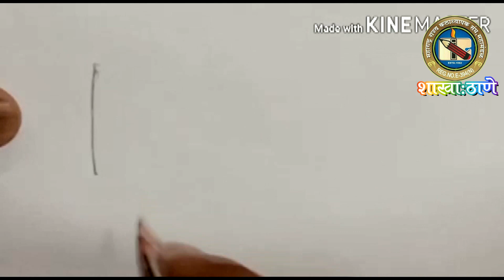Easy Tips Memory Drawing 010